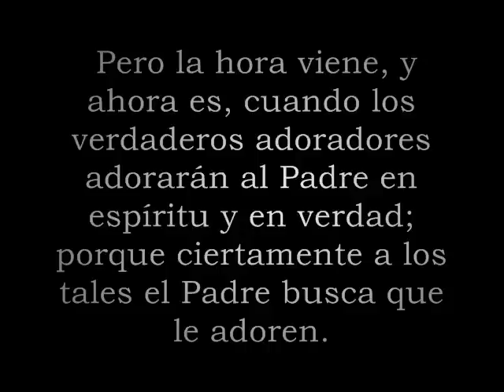Promocional Recital 2010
Este es una invitacion para el Recital de alabanza y adoracion de la Iglesia de Cristo Horem que se llevara a cabo en el Auditorium FEPADE el 30 de Enero del 2010 y contara con la participacion especial de Cristian Hernandez